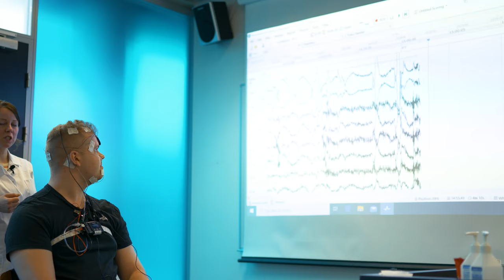SVEFN | Þriggja vikna námskeið í HR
Þriggja vikna áfanginn Svefn er nú í fullum gangi hjá nemendum í HR. Erna Sif Arnardóttir og Karl Ægir Karlsson hafa yfirumsjón með námskeiðinu. Meðal þess sem er kennt er að skrásetja heilabylgjur sofandi einstaklings.

Við litum inn í tíma þar sem við fengum að fylgjast með Sigríði Sigurðardóttur, svefnmælifræðingi hjá svefnsetri HR, þar sem hún var að undirbúa Emil Þór Emilsson fyrir örlítinn blund.

// ENGLISH

The three-week course Sleep is now in full swing at RU. Dr Erna Sif Arnardóttir and Dr Karl Ægir Karlsson supervise the course. One of the things taught is to document brain waves of a sleeping individual.

We took a peek in a class where we got to watch Sigríður Sigurðardóttir, a sleep specialist at RU's Sleep Institute, where she was preparing Emil Þór Emilsson for a nap.